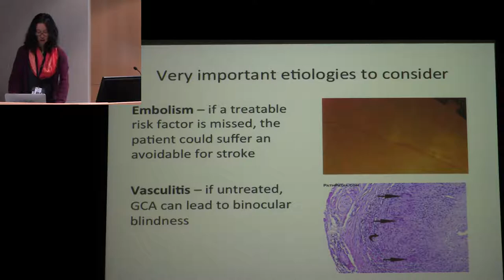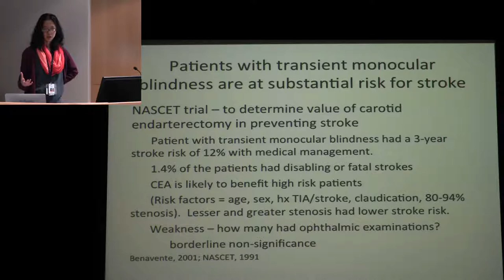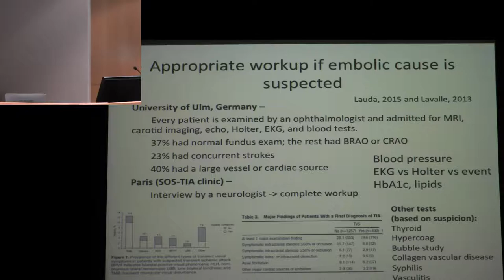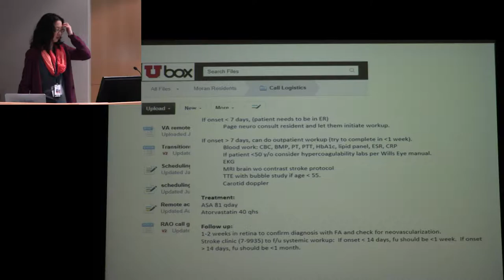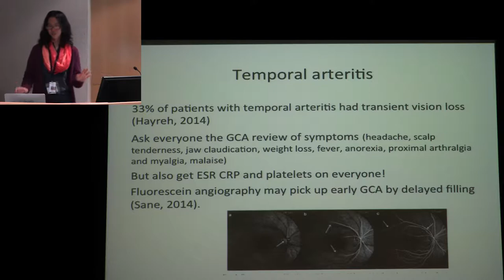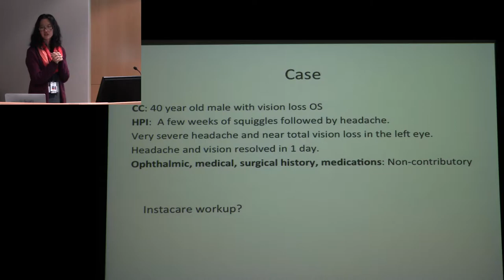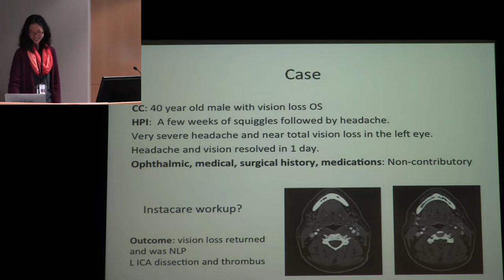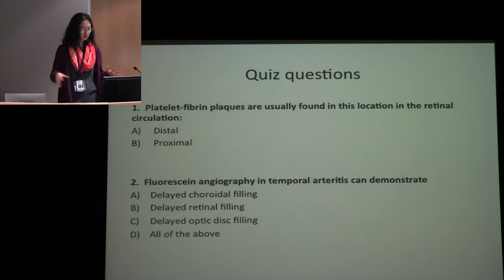Transient Vision Loss due to Embolism or Vasculitis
Title: Transient Monocular Vision Loss due to Embolism or Vasculitis
Author: Eileen Hwang MD, PhD
Date: 1/8/2016